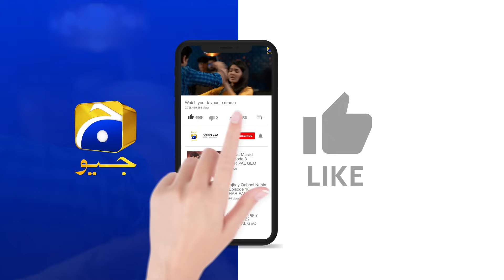Baylagaam Episode 66 | 𝐁𝐞𝐬𝐭 𝐌𝐨𝐦𝐞𝐧𝐭 𝟎𝟑 | Ali Abbas - Laiba Khan - Haroon Shahid | HAR PAL GEO